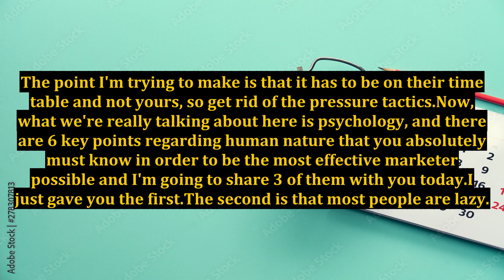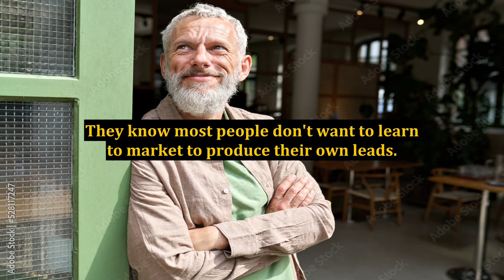Helping to Lead the Prospect to the Right Decision, For Them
how to prospect,the single best way to start a sales conversation with any prospect,the power of 10,how to make a decision,how to prospect for real estate,how to close the deal,how to qualify prospects in sales,how to close deal a prospect,how to know if a lead qualifies as a prospect,tips to real estate prospecting,learn to qualify your leads,the sales hunter prospecting,how to sell insurance,how to grow your business,closing the sale,selling door to door